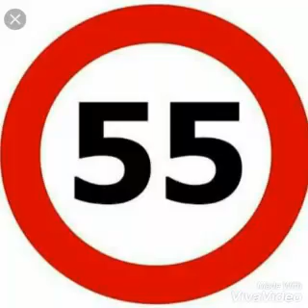Buzinou 55 Neném Coelho Novo Oriente CE